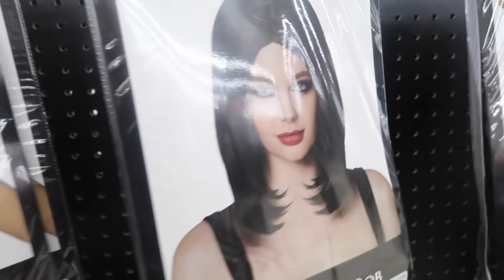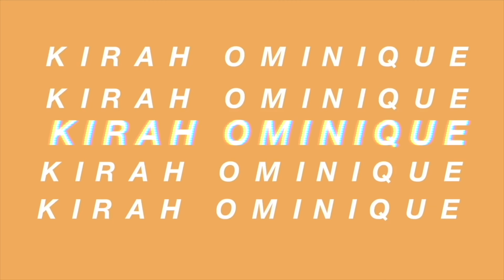VLOG: UGG BOOT SHOPPING, MINI SKIMS HAUL, NATURAL HAIR CARE + MORE | KIRAH OMINIQUE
Hey yall welcome back to another vlog :) this was a few days of me vlogging i put together back from halloween up until last week, i hope you enjoy dont forget to like,comment,anddd subscribe xoxox